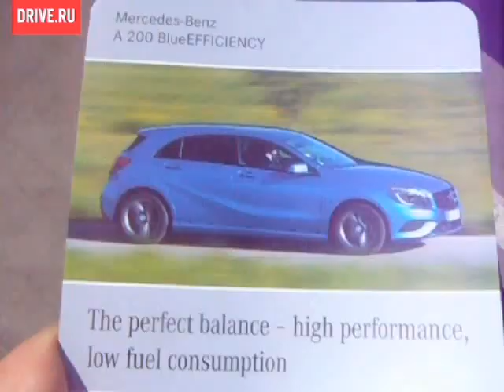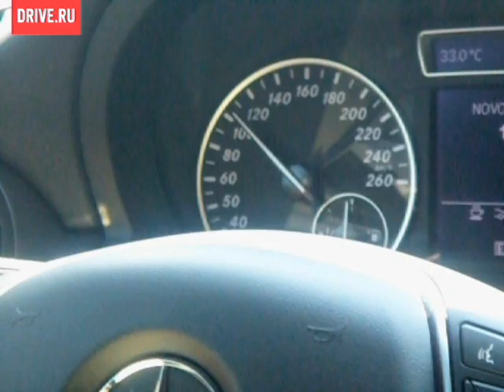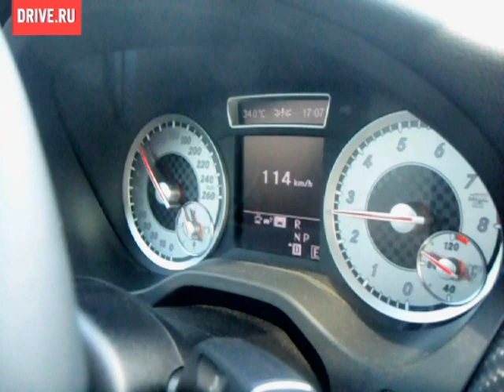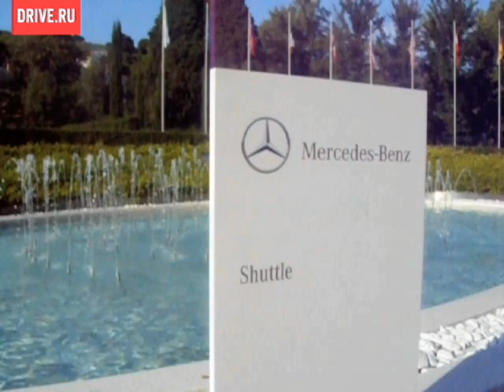2012 Mercedes-Benz A-Class — За кадром